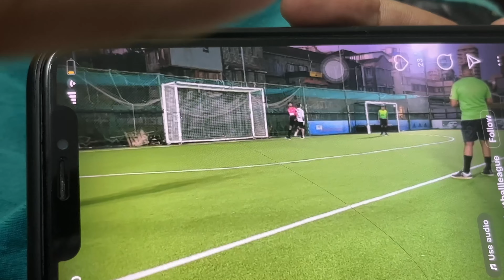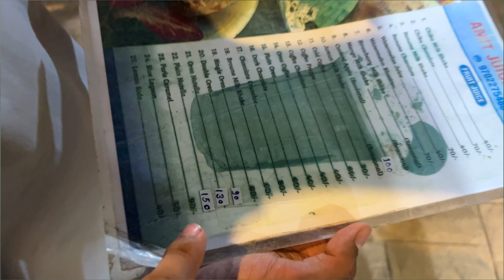Craziest dart challenge…💔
Hey guys I hope you liked the video thumbnail sirf attract karne ke liye banaya tha video kesa laga zarur batana editing mai efforts lage hai thode toh video ko like karna it would be helpful❤️
Video mai joh bhi mai bolta hu it’s always for fun toh please Galat way mai Matlena just enjoy and have fun😉😡😇also the finals video is coming soon🎯🌚

*If any producer or label has an issue with any of the uploads please get in contact  with me and I will change/delete it immediately.
(IGNORE)

(How are you❤️)-Ishwar